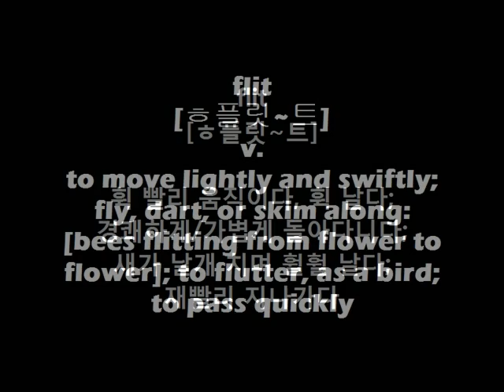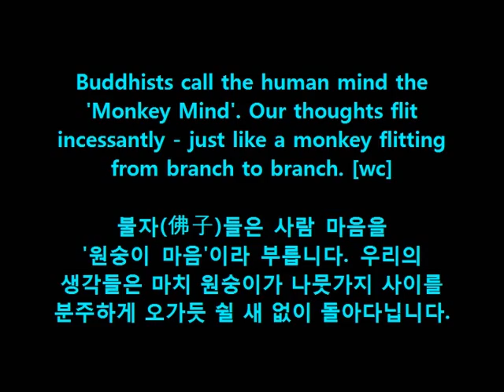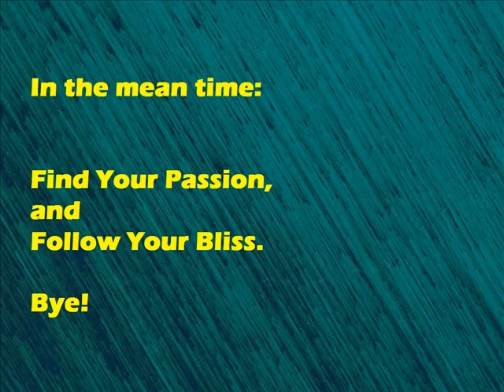Dr. Choi's WordBank - Level 2 [flit]